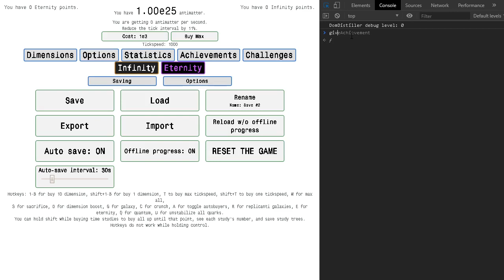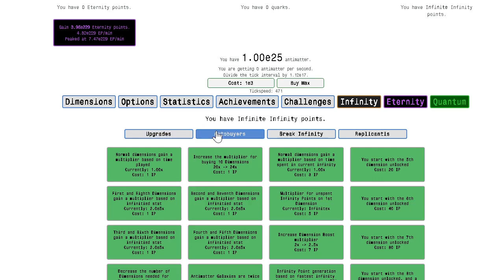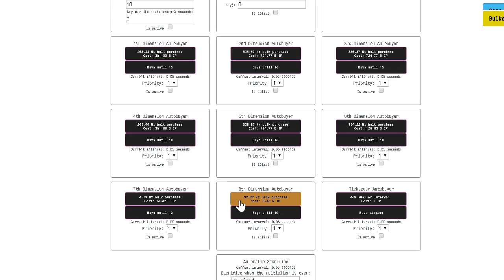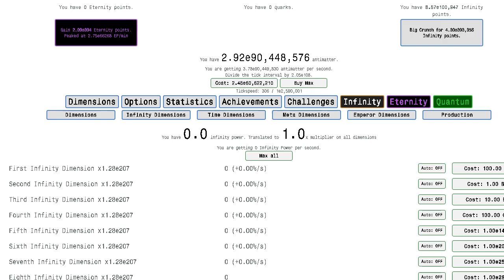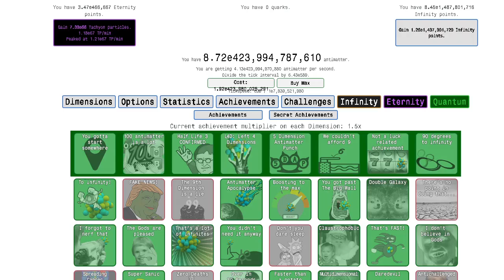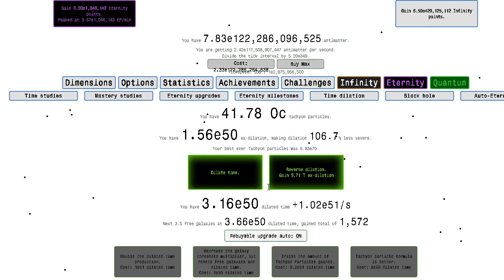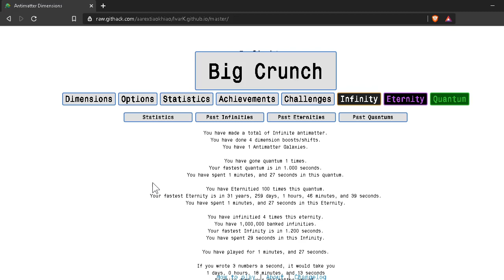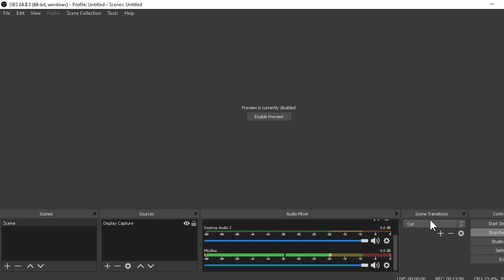Antimatter dimensions mod combos (Infinite bug in 10 minutes!)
Better video coming out soon